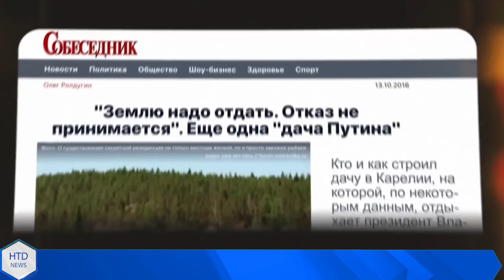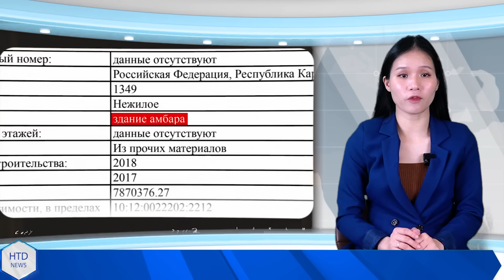CHUYỆN GÌ ĐANG XẢY RA? Truyền hình Nga công khai thừa nhận đã thua, Putin tới nơi ở Bí Ẩn trong rừng